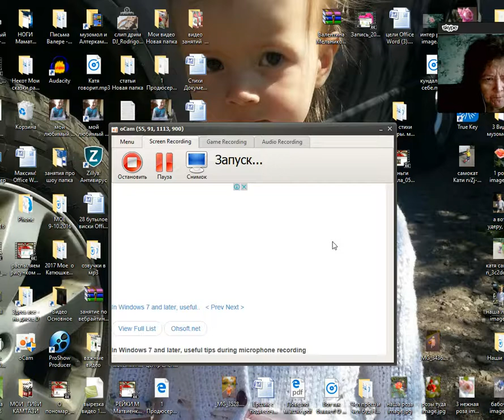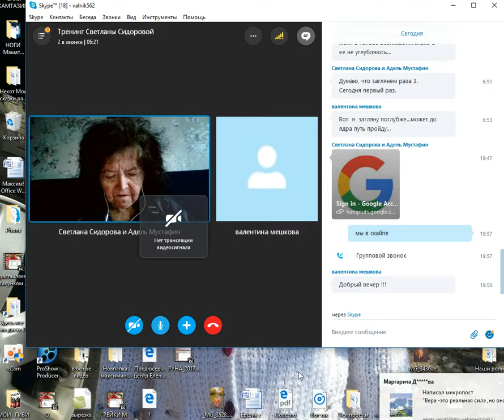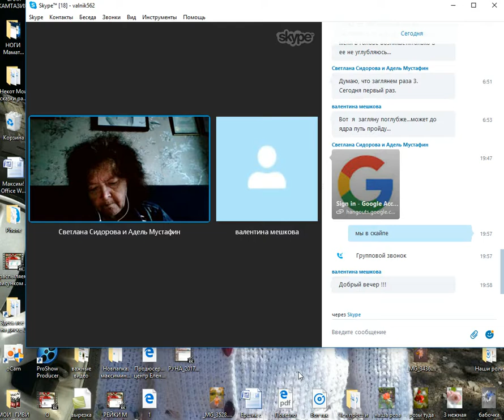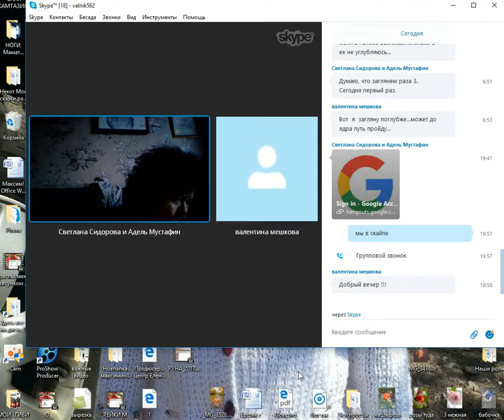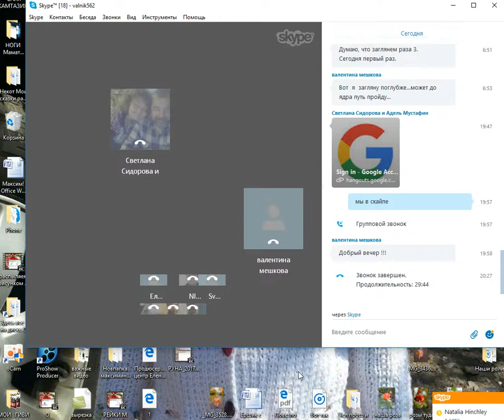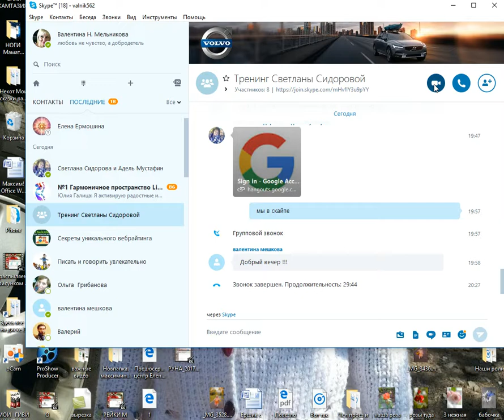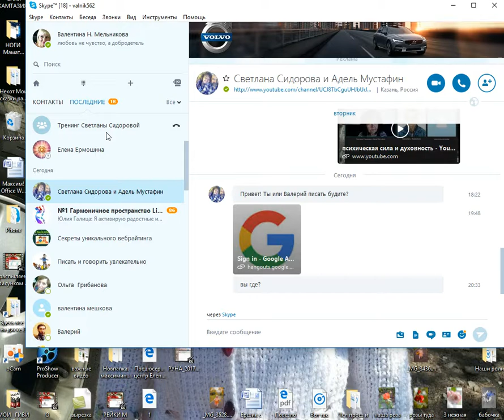психическая сила и духовность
Очередное занятие группы " Творческий потенциал, открытие и раскрытие," Светланы Сидоровой.  Рекомендую , погружение в прошлую жизнь для раскрытия потенциалов. Даст многие понимания, состояние комфорта, гармонии, ощущение себя истинного. Поможет, по запросу души, для более полноценного прохождения этой жизни. Дополнение по ссылке